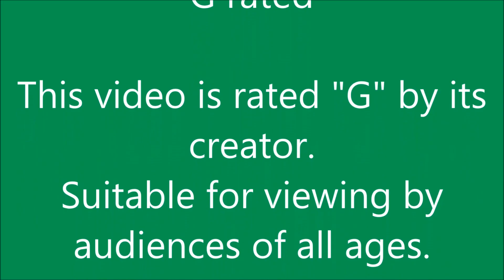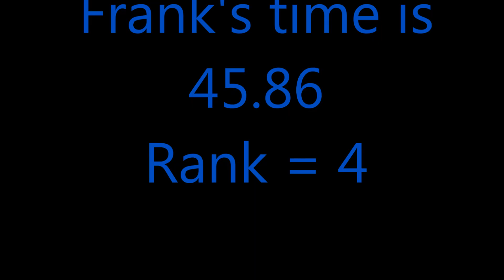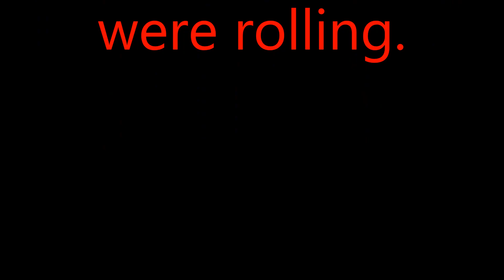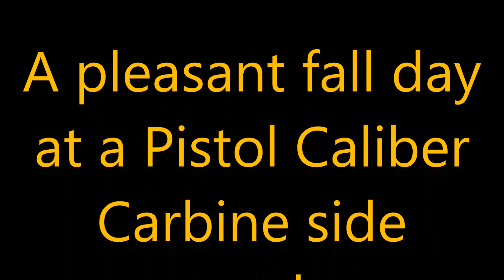Wildcat Side Match 2024-10-06 Pistol Caliber Carbine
go to 00:14 to see Ty shoot
go to 01:27 to see Frank shoot
go to 02:32 to see David shoot
go to 04:00 to see Roger shoot
go to 05:44 to see Gen shoot

Actual Total
Name Time Penalty-Time---Rank
Gen 34.26 1
Nath 41.12 2
Ty 44.02 3
Frank 45.86 4
Clint 47.88 5
Tom 51.37 6
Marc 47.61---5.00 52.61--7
Bob 55.77 8
David 55.93 9
Jason 56.00 10
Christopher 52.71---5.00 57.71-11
Roger 72.49 12